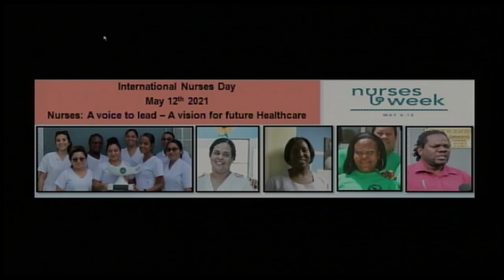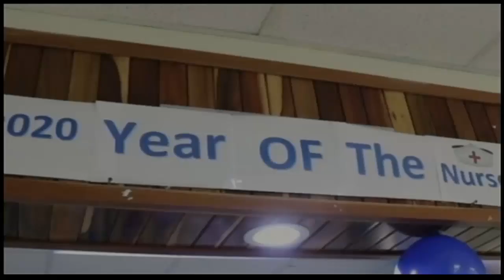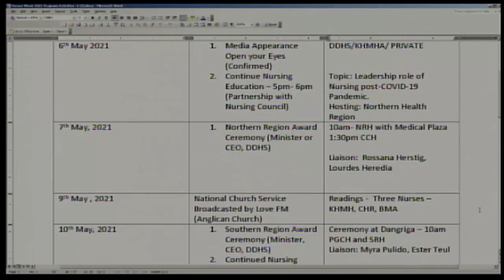Nurses' week 2021 theme: "Nurses a voice to lead - A Vision for Future Healthcare"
Lizett Bell - Chief Nursing Officer, Min. of Health & Wellness
Frank Lorenzo - Male Nurse, K.H.M.H.
George Arthurs - Male Nurse, K.H.M.H.